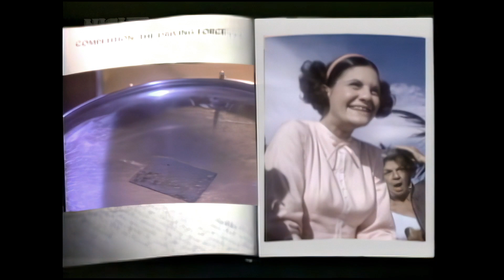Dave Edmunds - High School Nights 1985 (Night Flight Full HD Remastered Video Clip)